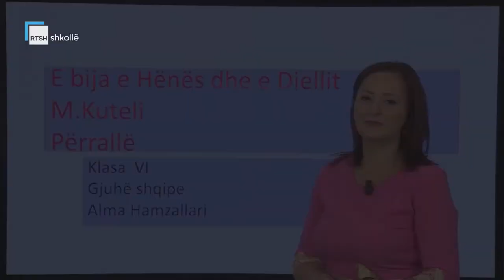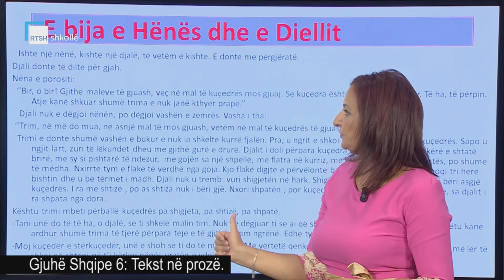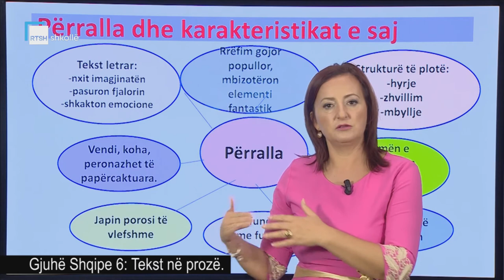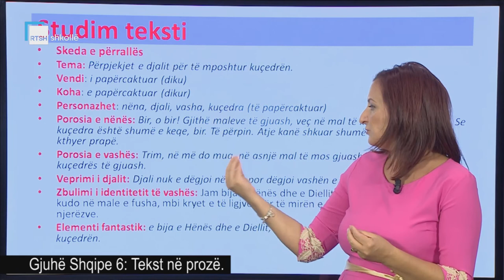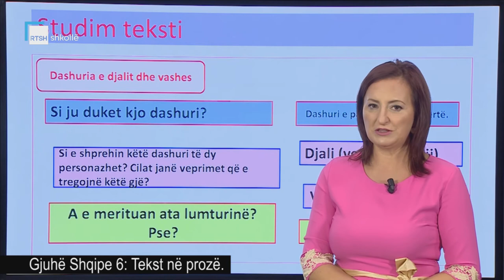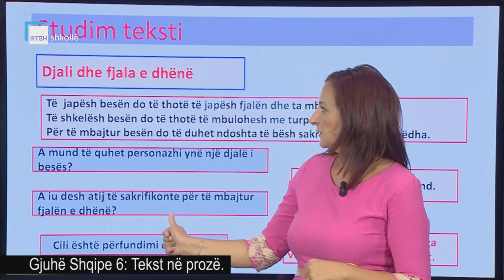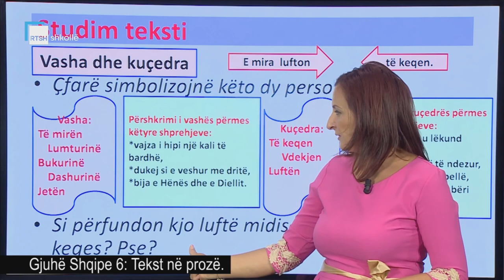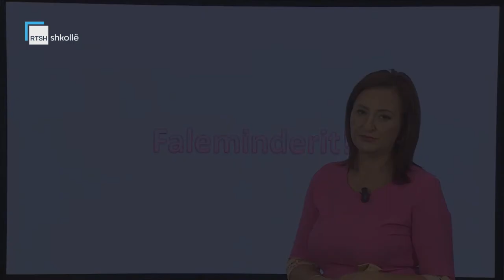Gjuhë Shqipe 6 - Tekst në prozë